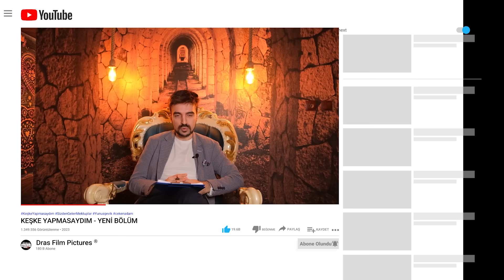KEŞKE YAPMASAYDIM | 196.Bölüm ''Kızımla Kocam Arasında kaldım...'! ...Acı Bir Hayat Hikayesi.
Eşi vefat ettikten sonra çocuğuyla sıkıntıkılı günler geçiren kadın yaşadığı zorlu sürecin içerisinde 2. eşiyle tanışır. evlenirler herşey mutlu mesut giderken adam değişmeye başlamıştır. Karısına zulmetmeye çocğua bağırmaya başlar. Daha sonra. İbretlik bir hayat hikayesi.

Mektuptaki bazı yerleri bipledik.Yurt dışındaki seyircilerimiz yorumlara hangi ülkeden izlediklerini yazarsa harika olur. Teşekkürler

Programımıza konuk olamayanların hayat hikayeleri gönderilen mektuplarla okunuyor.

instagramdan @cekenadam
Kullanıcı adı ile bizlere ulaşabilirsiniz.

196.Bölüm